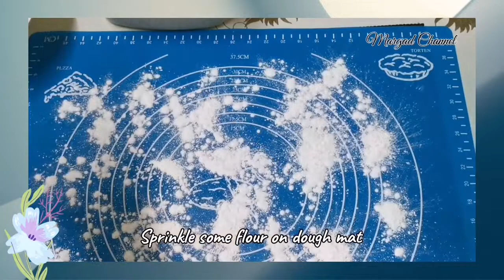KEROPOK LEKOR DAN SOS PENCICAH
Selamat datang ke Margad Channel. Video ini terinspirasi terbit sebab anak2 yang jauh di perantauan sering bertanya cara memasak sesuatu resepi. Kesemua masakan dalam video ini saya abadikan khusus untuk panduan anak2 saya memasak dan amnya juga untuk semua.  Kata orang masakan ibu jugalah yang terbaik buat anak2.

Perkongsian resepi kali ini adalah resepi keropok lekor dan sos pencicah. Menu yang istimewa sangat mudah, ringkas dan lazat. Bagi anak2 gadis yang baru brjinak2 mahu belajar memasak bolehlah cuba resepi ini. Bahan2 mudah didapati dipasaran. Cara2 memasak mudah diikuti melalui paparan video. Diharap perkongsian resepi ini bermanfaat untuk semua.

Selamat mencuba.

 Background Music Downloads - No Copyright